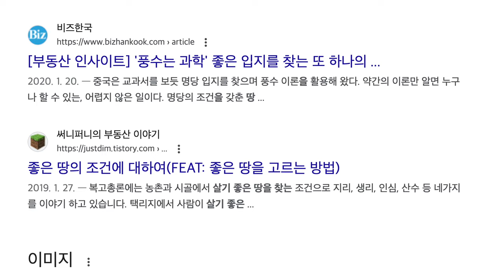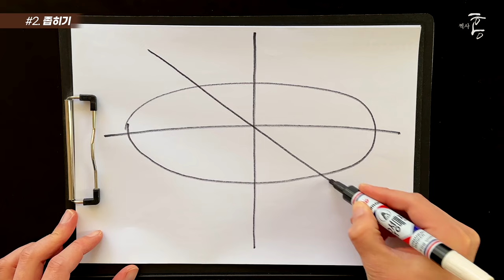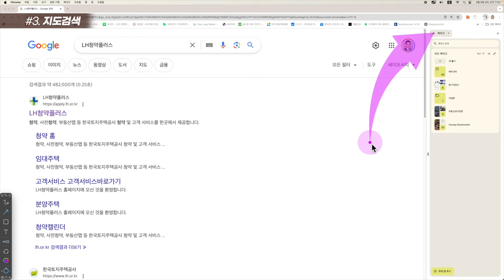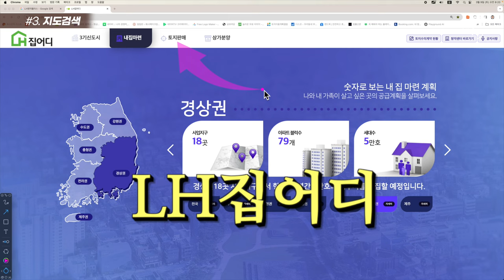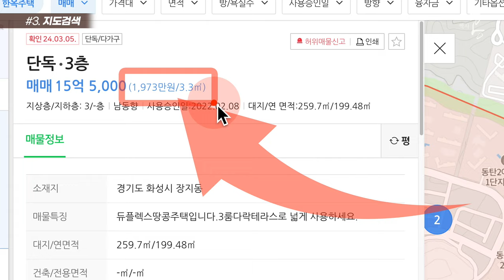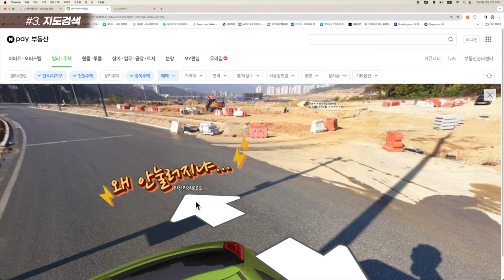최고의 단독필지, 저는 이렇게 찾습니다 (찍사홍 전공필수 2)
LH청약플러스

00:00 들어가며
00:25 대전제
01:38 좁히기
02:36 지도검색
05:10 마치며